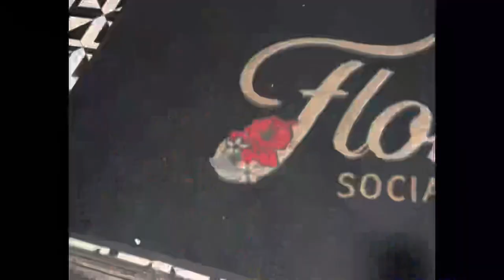Derrick Carter Live presented by St Pete’s Floridian Social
Jonny 🍍 and Blue 💙 ￼go to Saint Pete to the Floridian in Social, located on Central Avenue to see the legendary Derrick Carter live. Come with us as we vlog the magical adventure.